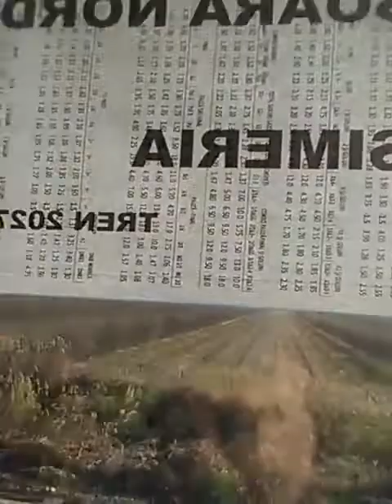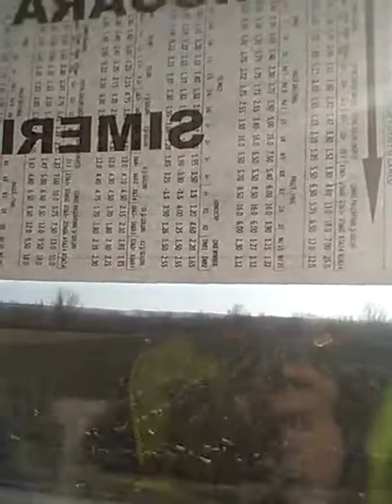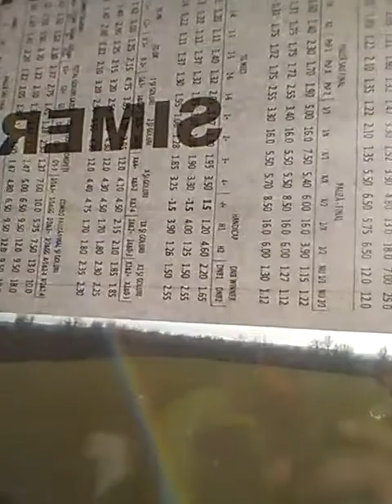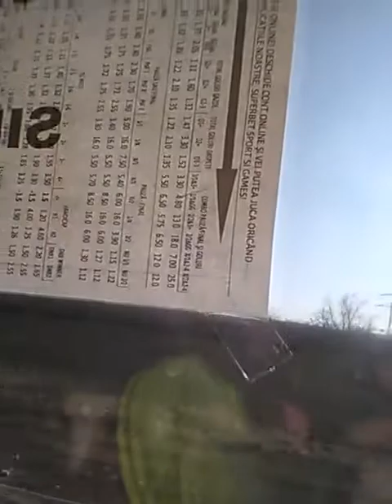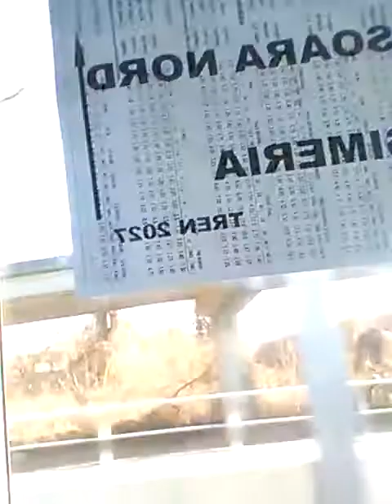M200. Păuliș Radna cu R2029 Timișoara Nord Simeria -12 martie 2022